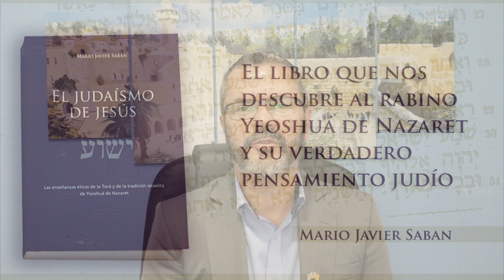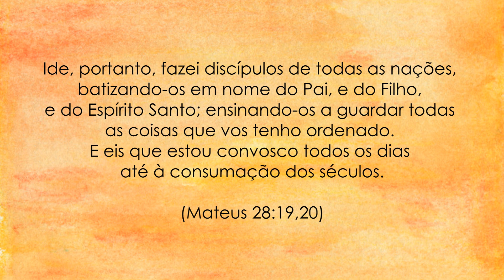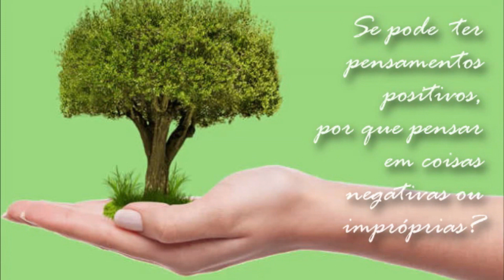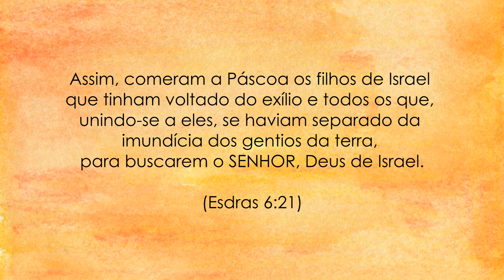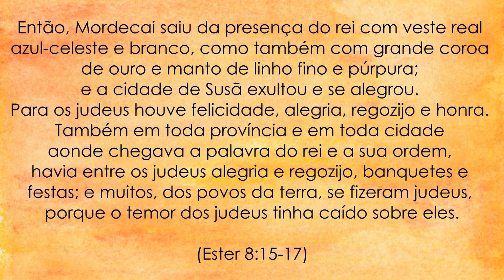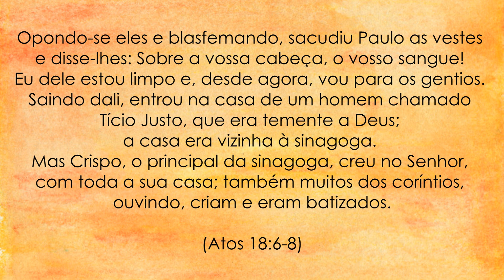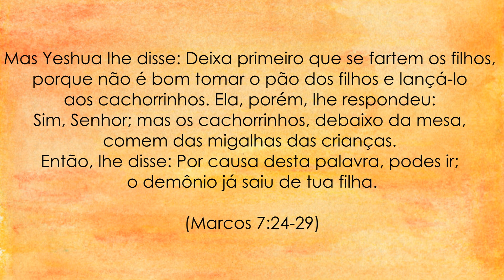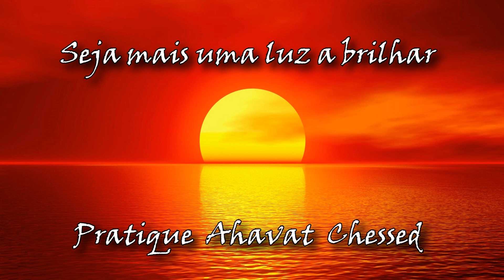Mateus 28:19 - A MENTIRA DA TRINDADE! (Judaismo de Jesus)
Em mais um video sobre o Judaismo de Jesus, baseado no livro homônimo de Mario Javier Saban, apresentamos agora o capítulo que aborda o "Nacionalismo de Jesus" que, como bom rabino judeu de sua época, focava sua pregação exclusivamente dentro do povo judeu. Aliás, a Torah, os profetas, Davi, e os apóstolos todos, você vai encontrá-los falando a Israel e não aos gentios. Isso não significa que os gentios não tivessem acesso à salvação, mas que aqueles que desejassem, deveriam se converter.
Em nosso canal apresentamos videos relacionados à fé judaica. Se você deseja participar de nossos grupos de estudo, fique a vontade para enviar-nos uma mensagem.
Para contribuir voluntariamente:
Banco Itau - agencia 9313 - conta corrente 12693-1
Caixa Economica Federal - agencia 3379 - operaçao 001 - conta corrente 28586-0
Banco do Brasil - agencia 2823-1 - conta poupança 49019-9 - variação 51